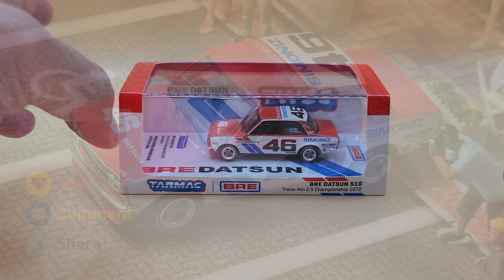Tarmac Works 1/64 BRE Datsun 510 Trans-Am 2.5 Championship 1972 #46 - TWOC 2022-23 Membership Car